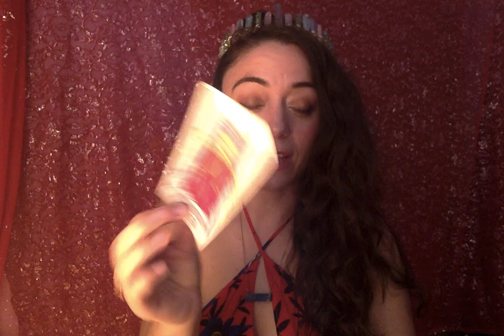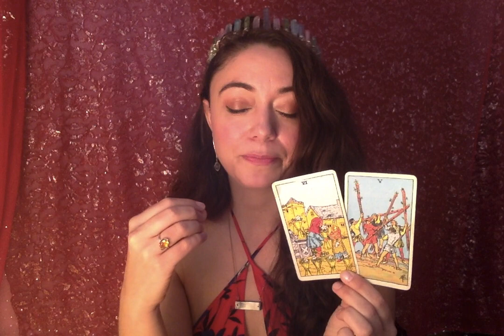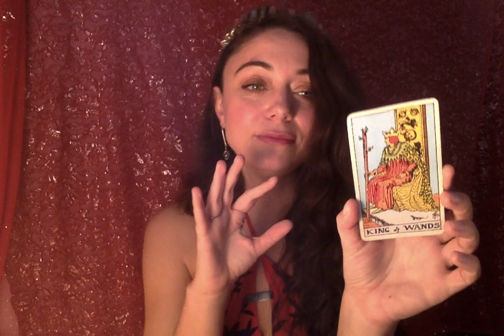Gemini December 2018 - Beginners always win.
YEAR AHEAD FORECASTS!!!

If you want to help me make more content and connect with you more often, donations are a fantastic way to be a part of this community.

SARAHTAROT